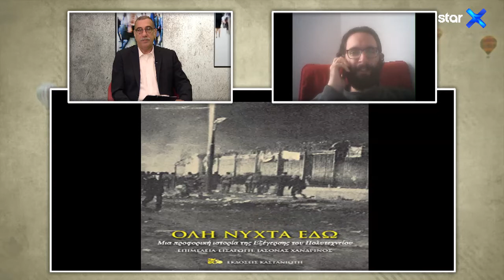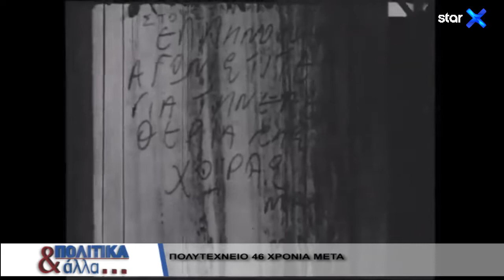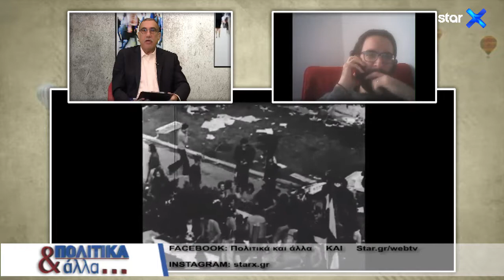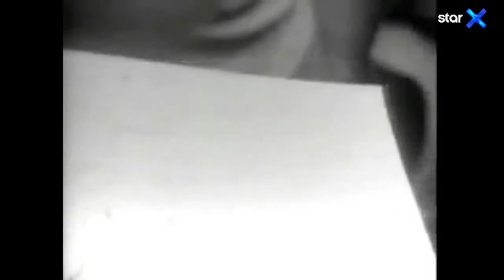Πολιτικά & άλλα - 18.11.2019 - StarX Web Exclusive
Παρουσιάζει ο Μάκης Διόγος

Κάθε Δευτέρα στις 22:00